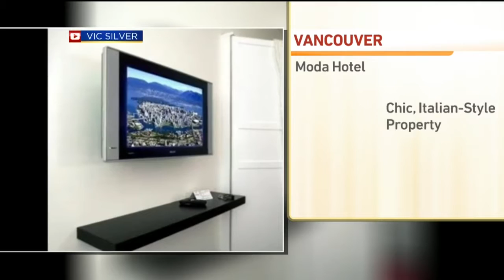Travelzoo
Gabe Saglie is back with another edition of perfect getaways that you should take for yourself.